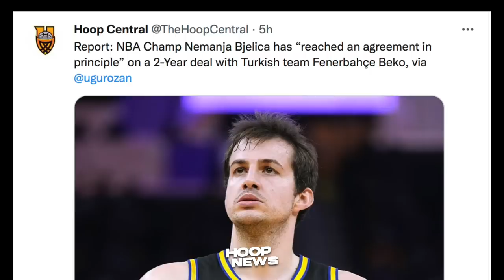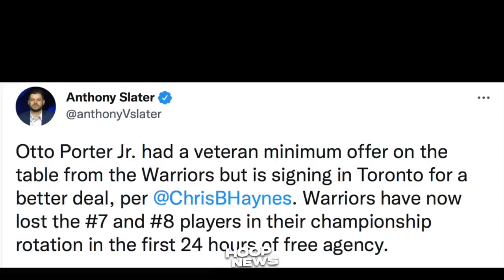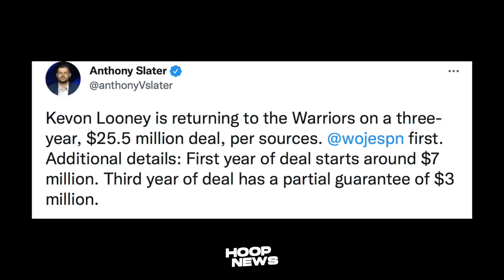Dalawang Pang GSW Player Ang Umalis! Gobert Na-Trade Sa Wolves! Center Ng Warriors Bumalik!